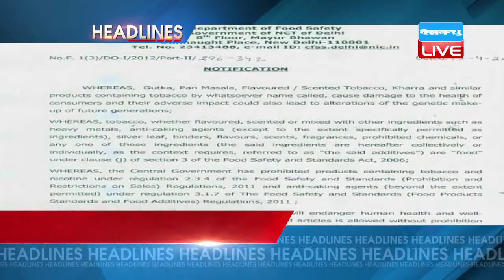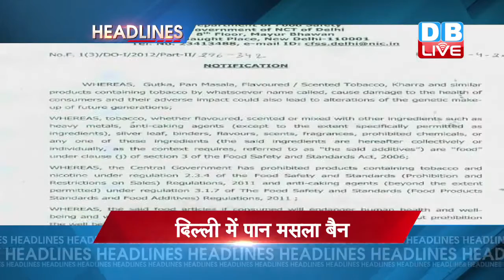DBLIVE | 15 April | Update News Headline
1.धमकी भरी चिट्ठी मिलने के बाद बढ़ाई गई कन्हैया और उमर खालिद की सुरक्षा...चिट्ठी में दोनों का सिर कलम करने वालों के लिए इनाम का ऐलान...देशद्रोह मामले में आरोपी है कन्हैया और उमर खालिद
कन्हैया-उमर की जान को खतरा !
2..दिल्ली में ऑड ईवन के दूसरे चरण की शुरूआत..पहले दिन चल रही हैं ऑड ईवन की गाड़िया... सीएनजी गाड़ियों, महिलाओं और स्कूल यूनिफॉर्म वाले छात्रों को स्कीम से छूट
 आज सिर्फ ऑड नंबर
3..आज दिल्ली लाया जाएगा शहीद मेजर अमित देसवाल का पार्थिव शव...हरियाणा के झज्जर में दी जाएगी राजकीय सम्मान के साथ अंतिम विदाई. मणिपुर में उग्रवादियों से मुठभेड़ के दौरान हुए थे शहीद
मेजर अमित को अंतिम सलाम
4..शंकराचार्य ने फिर दिया साईं बाबा पर विवादित बयान...असुरों से की साईं की तुलना... कहा जिस तरह असुर, कृष्ण को मारने के लिए बछड़ा बनकर आए थे, वैसे ही लोग साईं की मूर्ति मंदिर में ला रहे हैं.
साईं पर फिर बरसे शंकराचार्य
5..दिल्ली सरकार का बड़ा फैसला. एक साल के लिए तंबाकू के सभी उत्पादों पर लगाया प्रतिबंध...गुरूवार को जारी की गई अधिसूचना
दिल्ली में पान मसला बैन